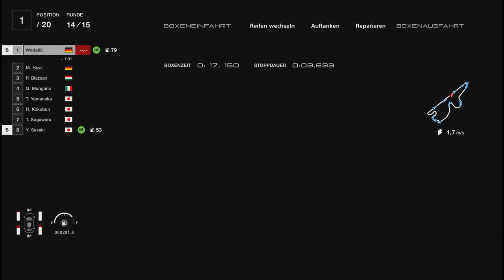Gran Turismo™ 7 #436 Super Formula Fuji Speedway